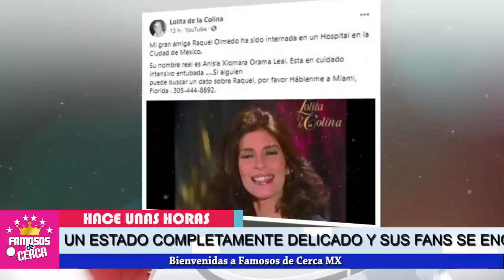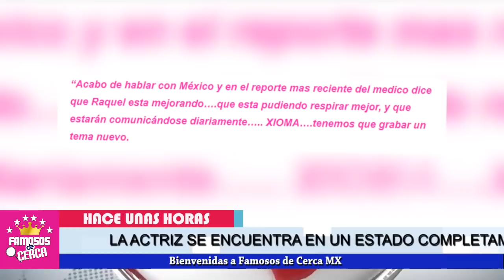🖤🎚️ ¡ 𝗘𝗦𝗧𝗔𝗗𝗢 𝗖𝗥𝗜𝗧𝗜𝗖𝗢 🎚️ Primera Actriz Raquel Olmedo 𝗟𝗨𝗖𝗛4 𝗣0𝗥 𝗦𝗨 𝗩𝗜𝗗𝗔 ! 🖤😭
La primera actriz Raquel Olmedo entro en una situacion CRITICA tras este malestar.

 BIENVENIDOS!!!